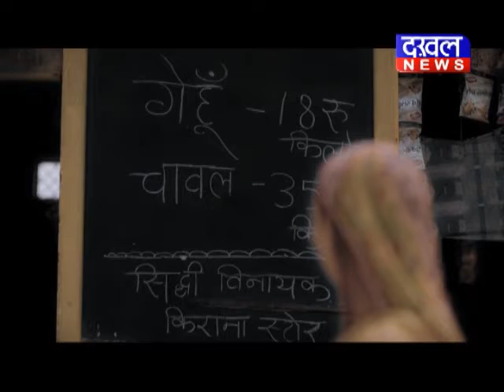भिंड - ओपीएस भदौरिया के फर्जी मतदान का वीडियो वायरल ओपीएस_भदौरिया फर्जी_मतदान DAKHAL NEWS//